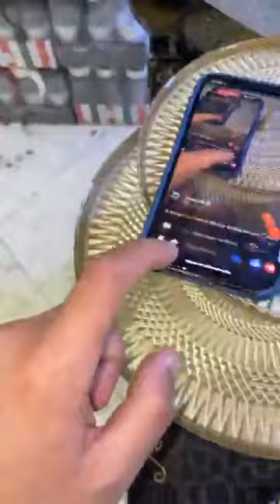🔥اروع ما يكون عند اواني شعيب مدينة الرباط يرحب بكم🔥لي عجبو صولد وبغاه يستمر يكليكي جيم❤️يلاه سارعوا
🔥🔥اواني شعيب مدينة الرباط يرحب بكم🔥🔥
لي عجبو صولد وبغاه يستمر يكليكي جيم ❤️
اواني شعيب الرباط في شارع المنزه قرب سناك اناس

مرحبا بكم 🔥🔥